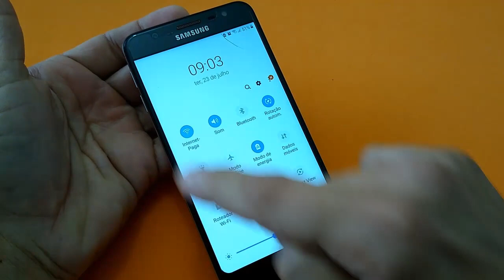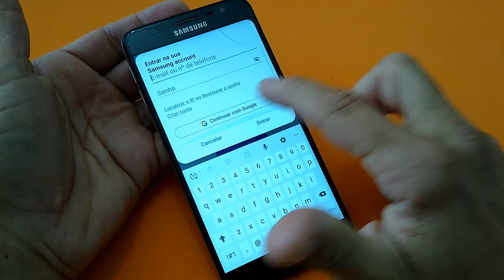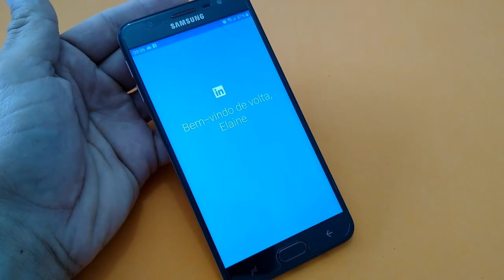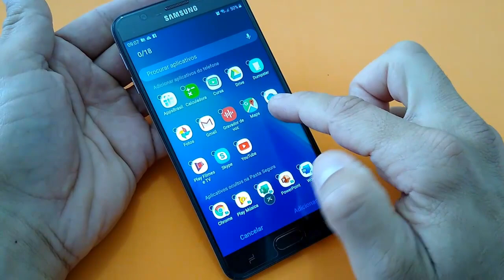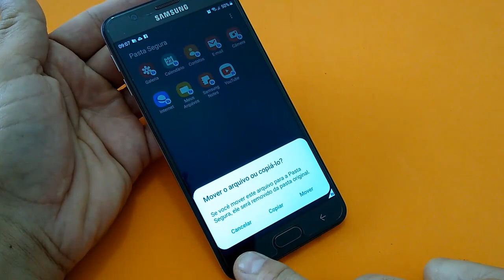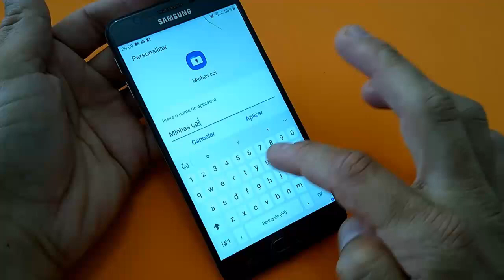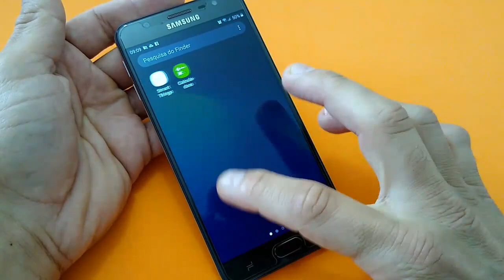Como Usar a Pasta Segura do Celular Samsung Galaxy J7 Prime2 e Ter Arquivos e Apps Protegidos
Veja neste vídeo como proteger fotos, vídeos, arquivos e aplicativos usando a pasta segura em celulares da Samsung. Você pode usar a função nativa chamada pasta segura e assim deixar o acesso a contas nos Apps protegidas e ainda esconder fotos, vídeos e arquivos no seu Smartphone.